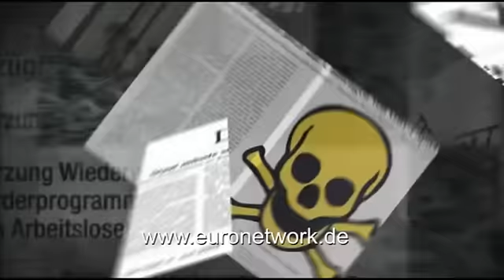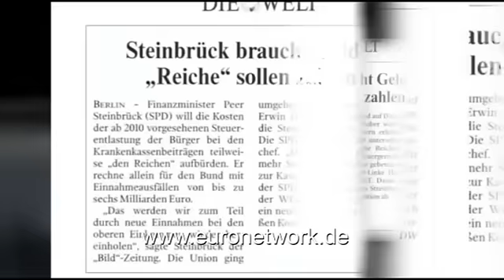Wirtschaftsberatung Magdeburg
Euronetwork Wirtschaftsberatung Magdeburg
Die Wut der Finanzkrise Teil 2

Die Wirtschaftsberatung Magdeburg Euronetwork zeigt hier einige wachrüttelnde Sachverhalte in Sachen Finanzkrise.

Der Begriff  "Wirtschaftsberatung" ist nicht geschützt. Dadurch kommt es oft vor, daß Versicherungsdienstleistungen als Wirtschaftsberatung sdienstleistungen getarnt werden. Die beiden Themen Versicherungen und Wirtschaftsberatung gehören ganz unterschiedlichen Baustellen an, somit zählen Versicherungsdienstleistungen keinesfalls zur Wirtschaftsberatung.